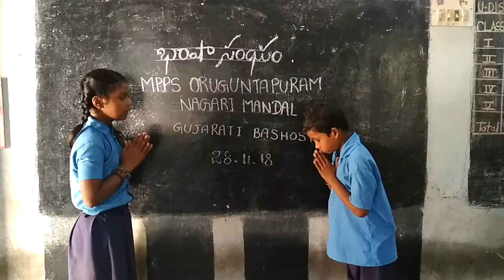Gujarati Bhashostav by MPPS ORUGUNTA PURAM